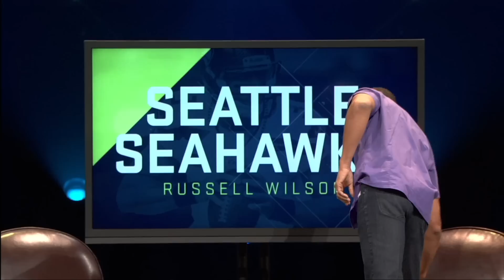Rock Church - Russell Wilson Q&A w/ Pastor Miles [ORIGINAL]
This 5-part series teaches us about the supernatural power God has granted His children to be a blessing to others. In this special message, Pastor Miles sits down with Superbowl champion QB Russell Wilson to discuss his faith, his testimony, and the NFL.

8AM * 10 AM * 12 PM * 6 PM